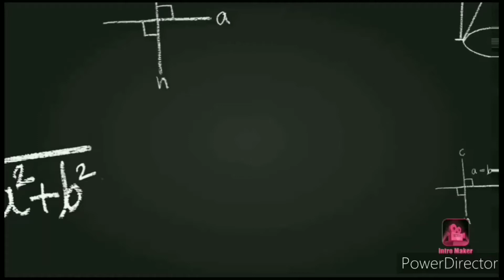Mind Developer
Video from Shilpi